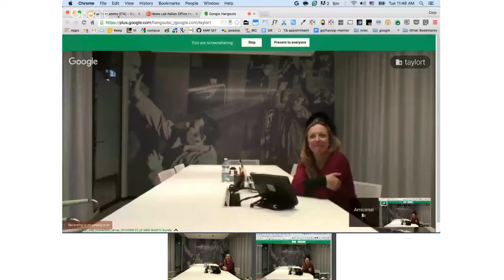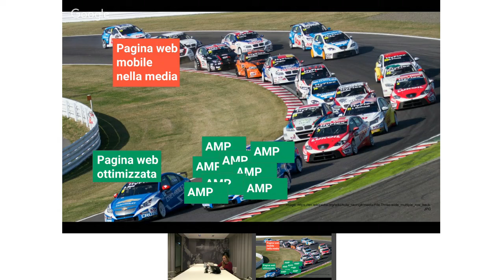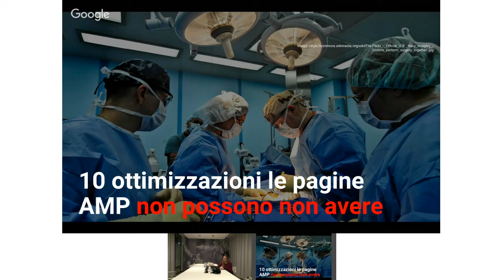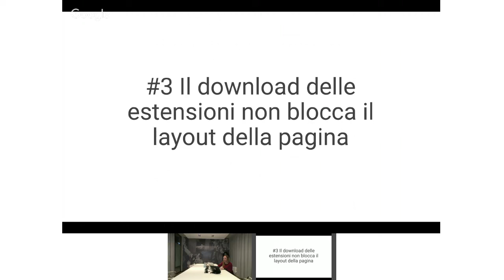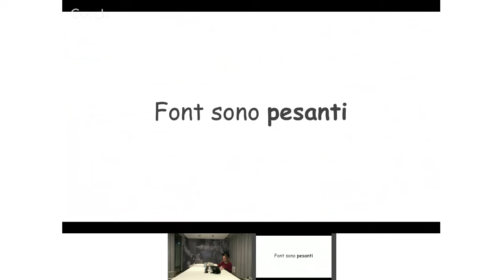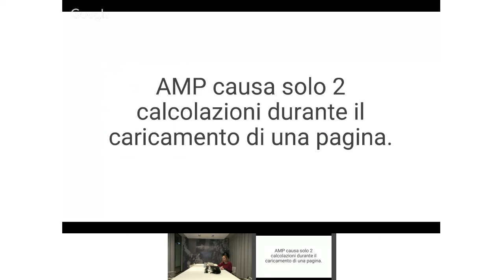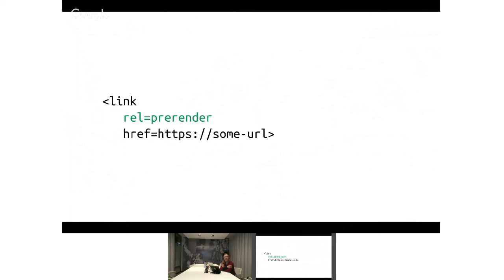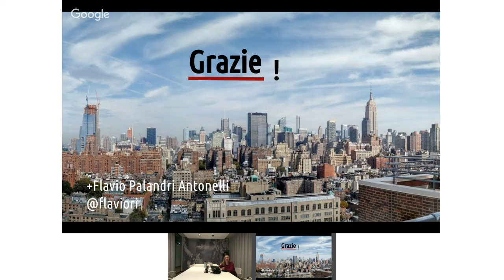News Lab Italian Office Hours: AMP Anatomy with Flavio Palandri Antonelli, AMP Software Engineer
Join the News Lab and Flavio Palandri Antonelli, AMP Software Engineer for an Italian langauge AMP office hour: AMP Anatomy.

We want to hear from you. Leave your questions in the Q and A app during the event, or in the comments below and we will answer them during the office hour.

Instant. Everywhere. That’s the goal of the Accelerated Mobile Pages (AMP) Project: an open source initiative that embodies the vision that publishers can create mobile optimized content once, and have it load instantly everywhere.

We know you’ve got questions about AMP, and we will do our very best to answer them and help you create a better mobile experience for your users.

Instant everywhere is an ambitious goal. That’s why partners like Twitter and Pinterest and publishers around the world are working with us to reach it, and we’d love for you to join us. Invite your entire newsroom to the Hangout on Air to learn more about Accelerated Mobile Pages.

Watch all of the previous English language office hours on our YouTube channel at https:/